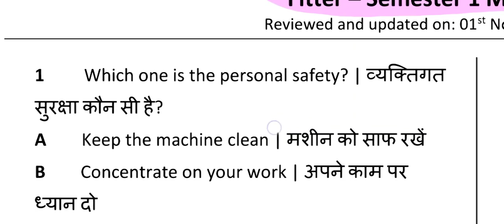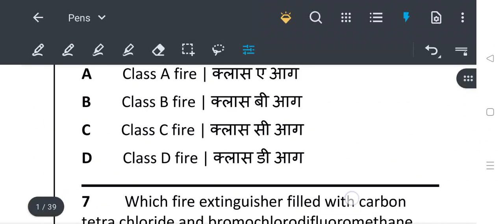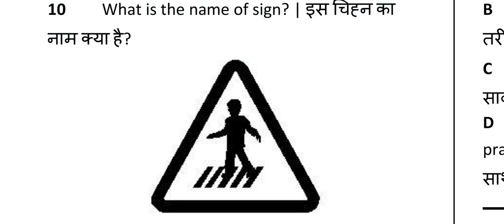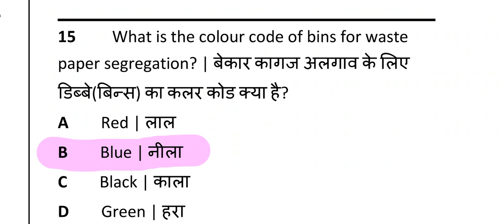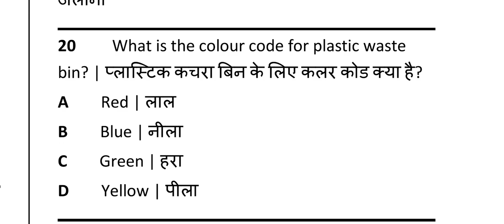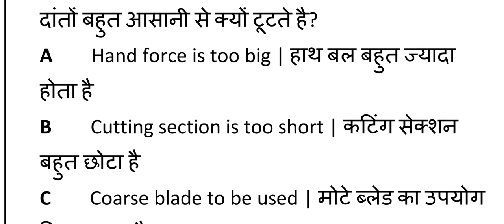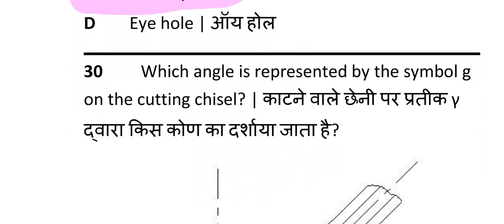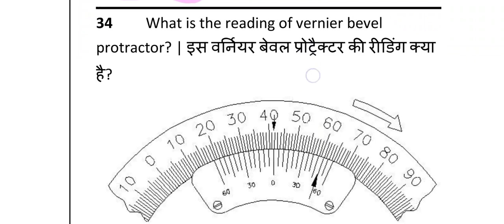junior instructor fitter Turner welder Mechanical engineering Kerala PSC|NIMI based class -1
junior instructor fitter Turner welder Mechanical engineering Kerala PSC|NIMI based class